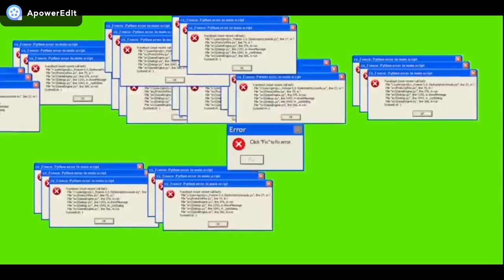PARODIE NA ONDRU VLČKA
UŽIJ SI VIDEO